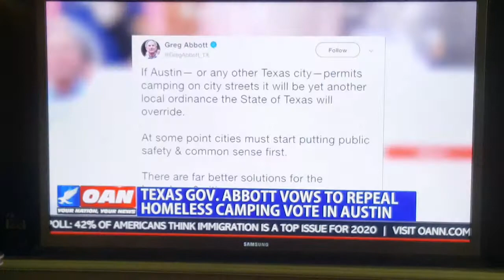Austin Texas homeless camping